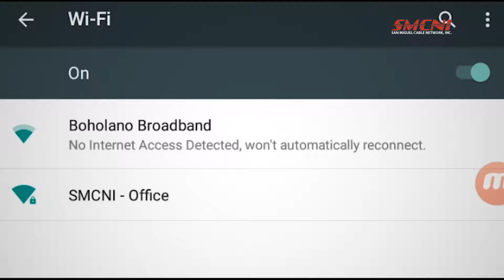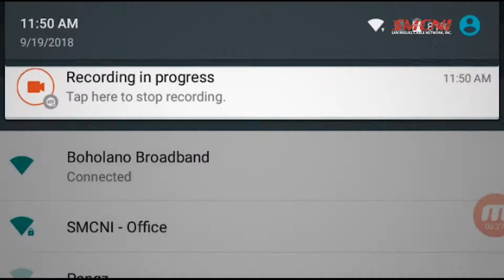Boholano Broadband 2018 Video Highlights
The newest hotpost internet broadband in Bohol powered by PLDT introducing Boholano Broadband.

Model: Gellie Acierto, Jeany Dupã, Rhaymel Olania
Directed: Anastacio Daniel Jr.
Voiceover: Bernardo Condor
Video Editor: Anthony Ocial
Videographer: Neil Dagangon

Television Aired: San Miguel Cable Network Inc., Eastern Bohol Cable TV Inc., DTV Cable TV Systems Inc., Boholano Cable TV Inc.

Enjoy San Miguel Cable Network, Inc. latest show.